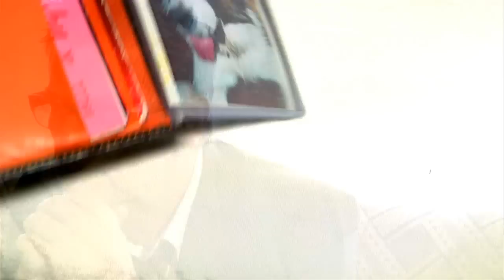David Foster in Letting Go directed by Jake Torem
Joel Slater's life is out of control. He exists in a 3 ring circus comprised of his crazy girlfriend, a boss who acts like he's running a fraternity, a maniacal Hollywood producer, 3 gargantuan dogs, a mother who's run off with an ex-con and the one thing that he doesn't want to look at - the death of his father. On his journey to find peace and some sort of resolution, Joel encounters a quirky dog instructor, a caring therapist and an unconventional pilates instructor who each inadvertently lead Joel closer to his own truth. In the end, Joel learns that his chance for happiness lies in the place least expected and that in order to find liberation, he must learn to do the one thing he cannot do. Let go.